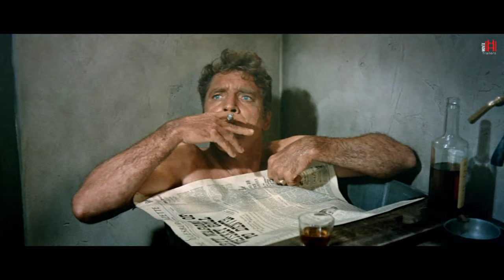The Hallelujah Trail (1965) Trailer | Burt Lancaster, Lee Remick, Jim Hutton, Pamela Tiffin Movie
The Hallelujah Trail (1965) Trailer - Check out the official trailer for "The Hallelujah Trail," a 1965 movie starring Burt Lancaster, Lee Remick, Jim Hutton, and Pamela Tiffin.

US Release Date: 1965
Starring: Burt Lancaster, Lee Remick, Jim Hutton, Pamela Tiffin
Director: John Sturges
Synopsis: On its way to Denver, a cargo of whiskey destined for the miners, is sought after by the Temperance League, the U.S. Cavalry, the local Indians and the miners themselves.